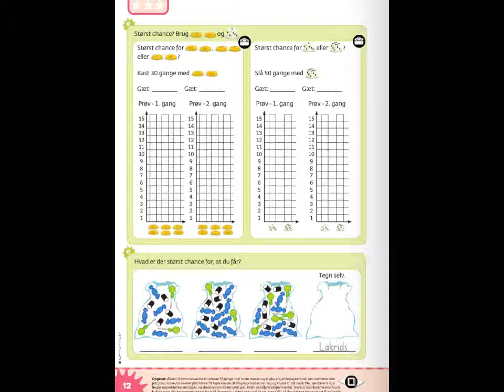Multi 1B, Side 12, Opgave 2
Multi 1B
Side 12
Opgave 2